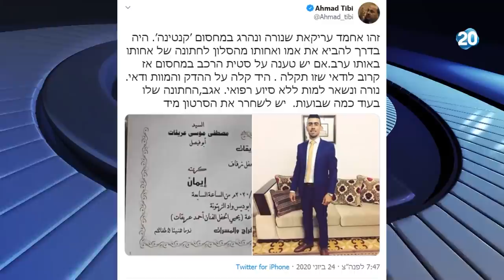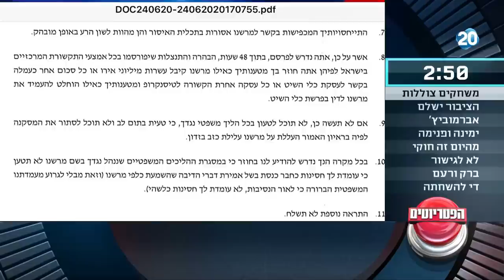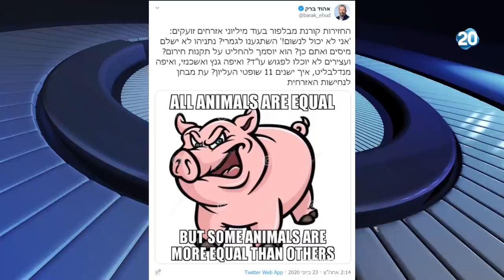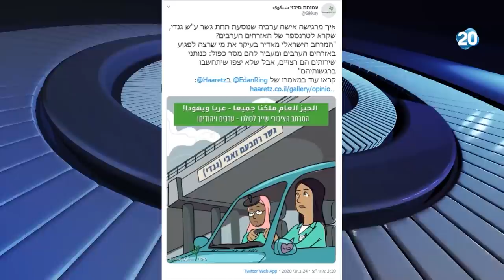הפטריוטים | 24.6.2020 | התכנית המלאה